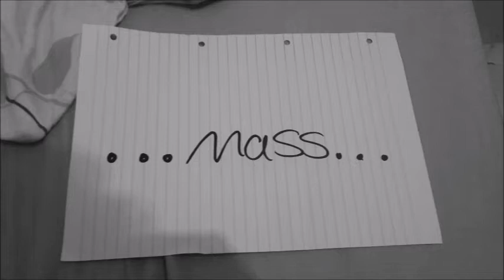Do it yourself (offical Trailer) -- Trailer 2017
Wagner und Zymas bringen bald ihr neuestes Projekt raus. Auf NeuFunk könnt ihr ab den 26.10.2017 den kompletten Film anschauen!!